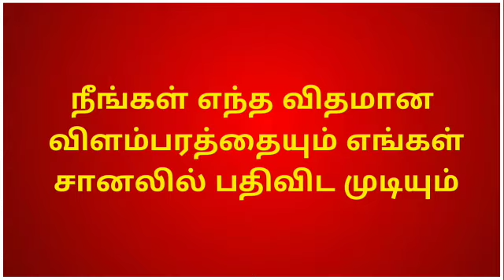இரவு நேர செய்திகள்|நல்லாட்சி அரசாங்கம் பொட்டி வீடுகளையே மக்களுக்கு வழங்கியது பிரதமர்|2019/11/30